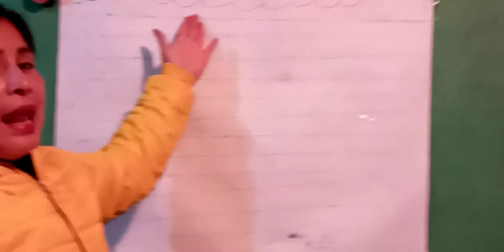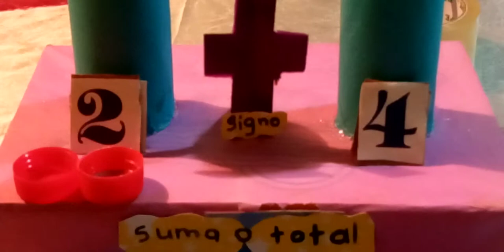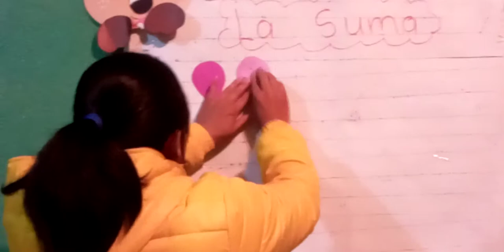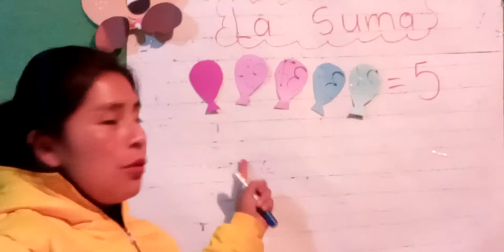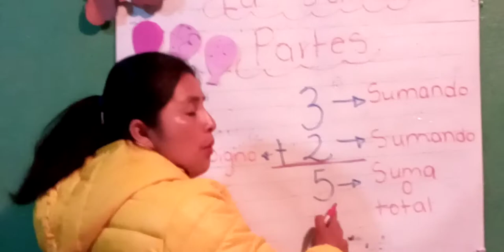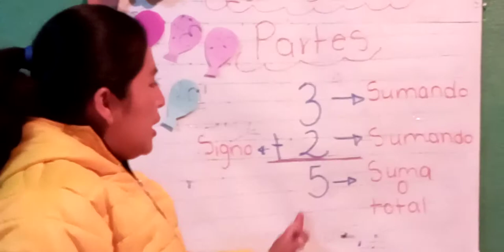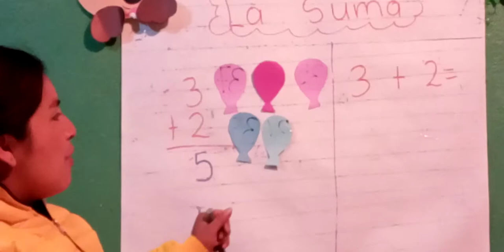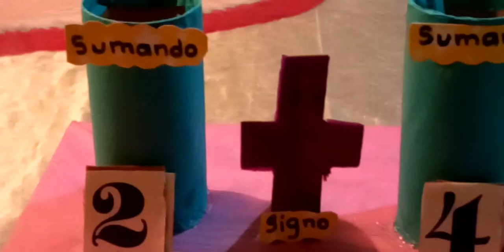Curso: Matematica clase 09 primero B